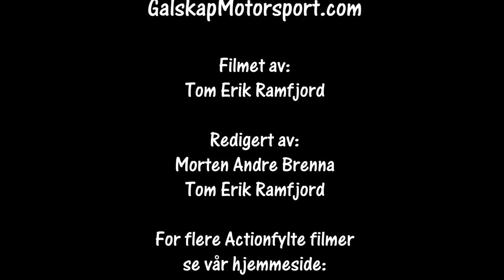Bakkeløp Lillehammer 2NM Runde 20.05.2018 Cam1